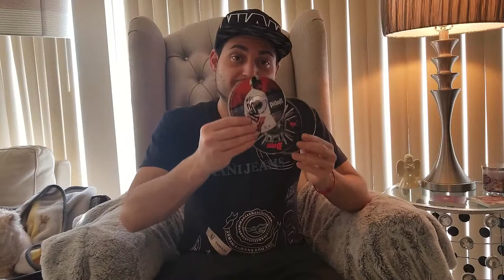The End Of Music CDs Best Buy No Longer Sells CDs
The CD, which revolutionized the music industry in the late 1980s and early 1990s, could be on the way out.

Best Buy (bby, -0.59%) will stop selling compact discs on July 1 nationwide, according to Billboard, and Target (tgt, -0.84%) is reportedly setting new terms with music companies that could severely impact CD sales at the retailer.

The threats to the CD format come as music streaming continues to explode in the music industry. Revenues from streaming music services accounted for 62% of the total market for the first half of 2017, according to newly-released numbers from the RIAA, the music industry’s U.S. trade group. Physical sales, which are comprised of both CDs and vinyl albums, made up 16% of the overall revenues. Revenues from shipments of CDs were down 3% to $431 million, while vinyl albums were up 3% to $182 million.

Best Buy will keep selling vinyl, but as CD sales continue to fall, it decided to use the floor space for other products.

Target, meanwhile, is demanding that music suppliers take the inventory risk on CD sales, says Billboard. That, essentially, means the retailer wouldn’t pay music labels for CDs until after they’re sold to customers, rather than the current practice of paying in advance and then receiving a credit when it ships back unsold units. The chain has reportedly set a deadline of April 1 or May 1 for music manufacturers to respond.

Should the record labels decline, Target may further reduce its music presence. If so, that would be a big blow to the CD format. According to Billboard, Target has sold over 500,000 copies of Taylor Swift’s Reputation since it was released in November 2017.

Best Buy did not reply to Fortune’s request for comment, but a spokesperson for Target acknowledged the company is reevaluating how it conducts some areas of its business.

“Entertainment has been and continues to be an important part of Target’s brand,” the company said. “We are committed to working closely with our partners to bring the latest movies and music titles, along with exclusive content, to our guests. The changes we’re evaluating to our operating model, which shows a continued investment in our Entertainment business, reflect a broader shift in the industry and consumer behavior.